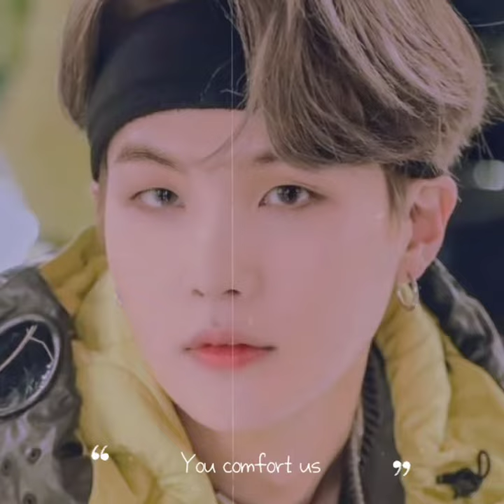𝐇𝐀𝐏𝐏𝐘 𝐁𝐈𝐑𝐓𝐇𝐃𝐀𝐘 𝐌𝐢𝐧 𝐘𝐨𝐨𝐧𝐠𝐢 | 𝐌𝐞𝐨𝐰 | 𝐁𝐓𝐒 🐱💜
💫♥️  Hello , We Are BTS - ARMY  ♥️💫

Today  is MIN YOONGI , Our Rapper's  29th  Happy Birthday 🍰💫 ..
We make a video for him .. AND  We know that he don't see this video 🥺 but I hope so 🥳♥️ ..

Hope , You All Love This , Army 💫💜
Welcome To Our “ BangtanboyswithLuv Official ” Channel 👀 ..

Hope , You All Love and admire Our editing Content 😌🌼...